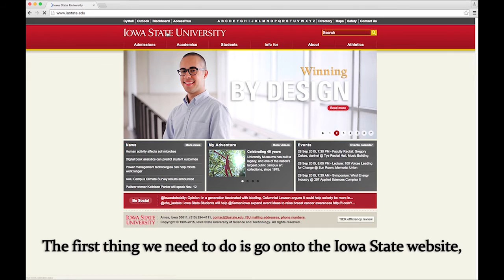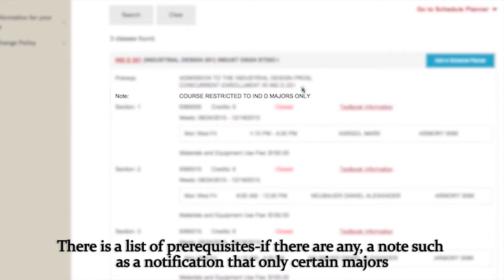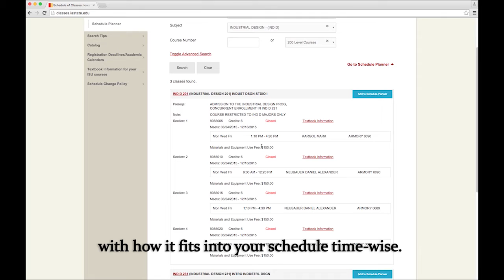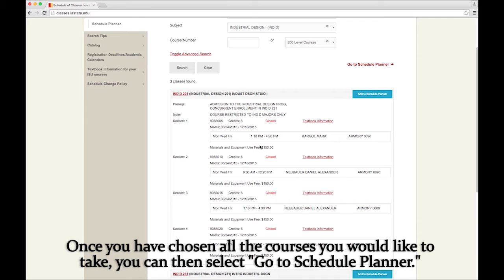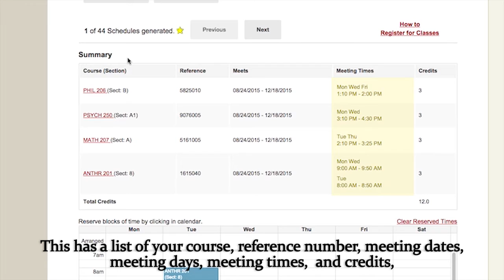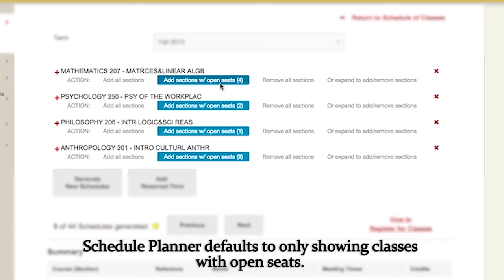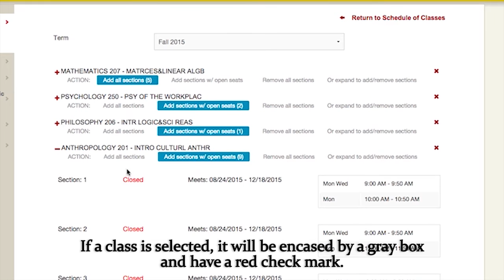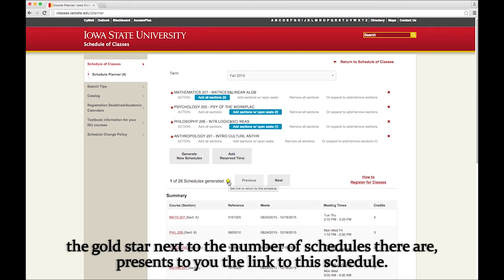How to Use Schedule Planner